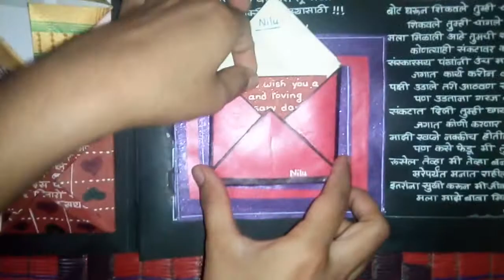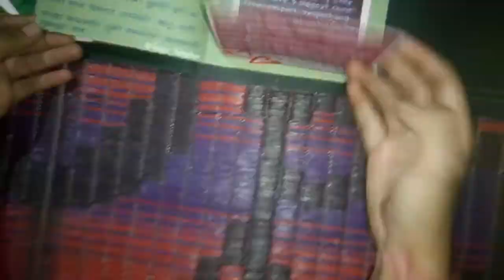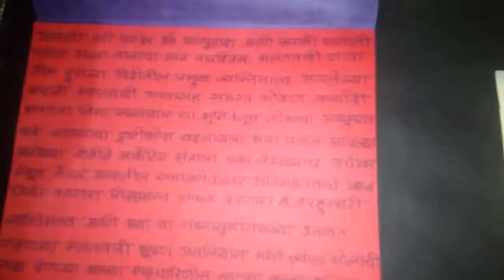Greeting cards Anniversary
Greeting cards Anniversary ideas